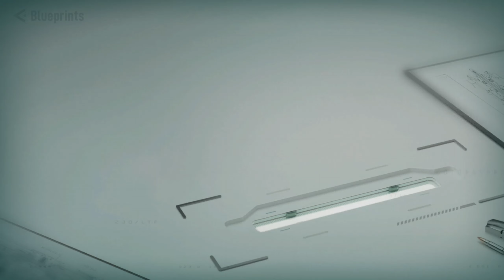ONCE HUMAN Gameplay - New Beta on PC (Project EOE) #2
ONCE HUMAN NEW Gameplay video - PC version, New CBT 2022. Ultra Graphics.
ONCE HUMAN (Project EOE) by NetEase - New Open World Multiplayer Survival Game. The download links are in the description. Walkthrough Part 2.

🚩▪▪▪▪▶Information:◀▪▪▪▪▪▪▪

Publisher: NetEase Games
Language: EN
Size: ~ 33.1 GB (PC version)
Online

The test is over (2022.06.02)